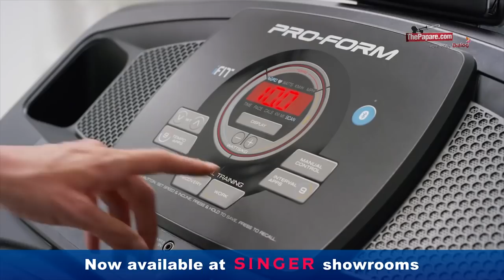CR & FC v Police SC | Dialog Clifford Cup 2019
Action from the CR & FC v Police SC encounter in the Dialog Clifford Cup 2019 QF 2 played on 15th March 2019 at Racecourse.